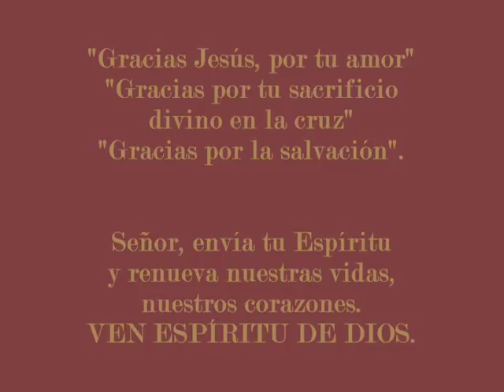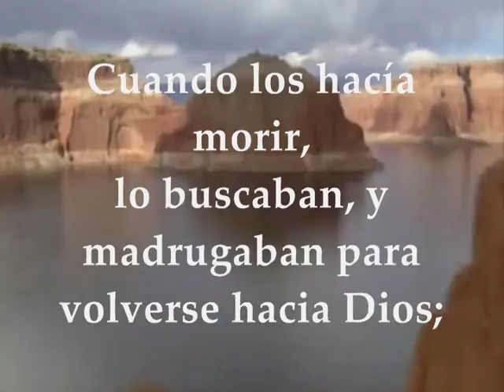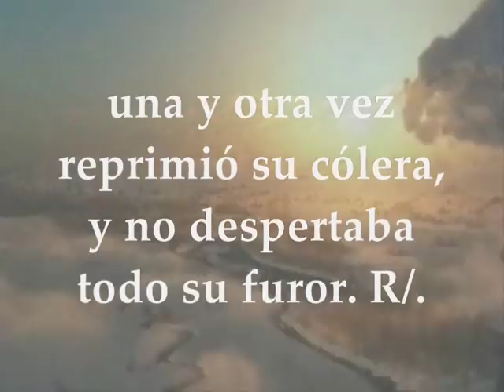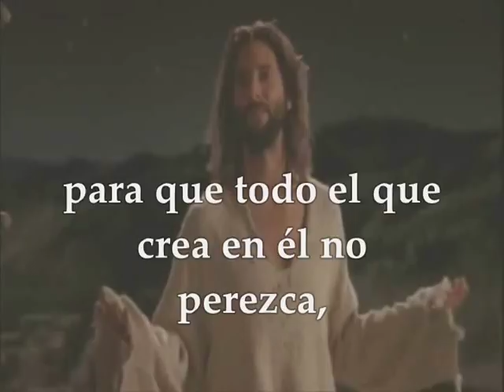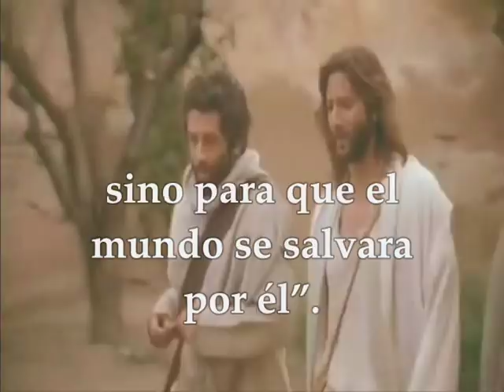Evangelio y lecturas del día 3 de mayo para América Fiesta Exaltación de la Santa Cruz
PRIMERA LECTURA : Del libro de los Números 21, 4b-9 SALMO : 77 R/. No olvidéis las acciones del Señor. SEGUNDA LECTURA: De la carta del apóstol San Pablo a los Filipenses 2, 6-11 EVANGELIO: Del Santo Evangelio según San Juan 3, 13-17 MAYO 3 DE 2018 FIESTA DE LA EXALTACIÓN DE LA SANTA CRUZ EN AMÉRICA.